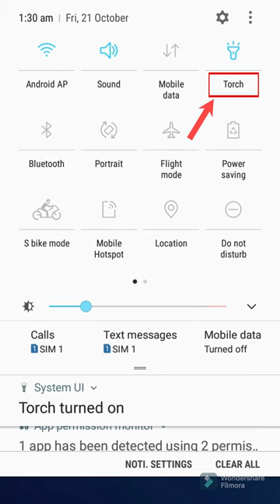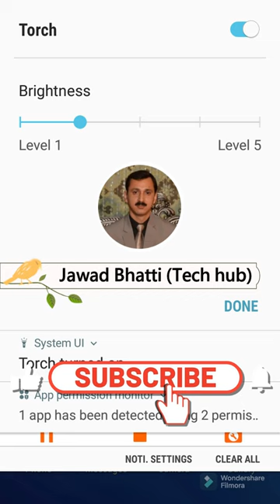Samsung Phone: Flashlight Hidden Feature - Torch Hidden Feature in Mobile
Assalam O Alaikum! In this video, we'll show you how to use the flashlight hidden feature on your Samsung phone and the Torch hidden feature in mobile.

This is a hidden feature that many people don't know about, and it can come in handy for when you need to be lighted up in a hurry! By learning how to use these features, you'll be able to get the most out of your Samsung phone and maximize its capabilities.

Following are the Steps in this video:-
1. Drop down mobile screen
2. Click Torch
3. Click Word "TORCH"
4. Select Brightness level of your Flashlight/Torch

 How to Change WiFi name on all Router / Modem. Change your WiFi name. WiFi Router name change.

 How to remove Gmail account from android phone. How to remove google account from android phone.

 How To Download Original Windows 10 - How To Install Windows10 From USB (Step-By-Step) No step Skip
 How to speed up your windows 10. Best Settings for windows 10. Make your computer and Laptop faster.
 Take clear Print of an Image | How to Get Perfect print from whatsapp image | Convert old image
 Newspaper reading. How to read aloud newspaper. e paper. News Live. Listen online. Read Aloud. 2022
 WhatsApp on a Laptop - How to Use It on a PC or Web Browser - WhatsApp Web - How to use WhatsApp Web
 Best hd wallpapers for Laptop & PC - Best 4k wallpapers for laptop and PC 2022 - Download 4k

 Voice Typing in ms word - Speech to text - English voice typing - Voice into text - Speak and type
 Listen To Your Word Document | Text to Speech in Microsoft Word | How To Read Your Text Aloud
 How To Hide Or Show Ribbon Bar In Microsoft Word - View Ribbon Menu-Toolbar in MS Word,, Power Point
 Urdu Voice Typing - Bol kr Urdu type kerain - Urdu typing - Keyboard k baghair type kaise kerain